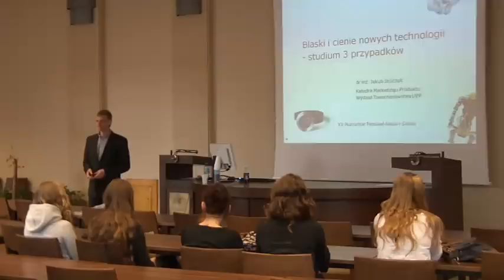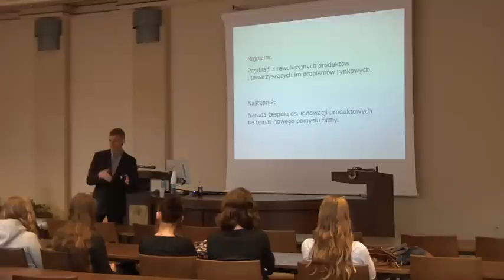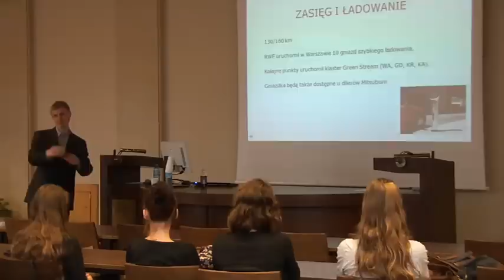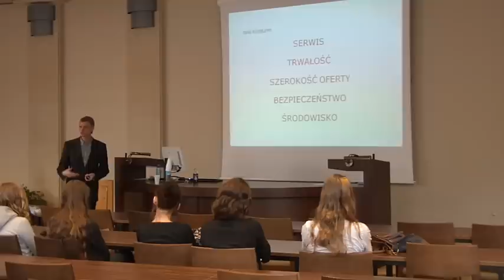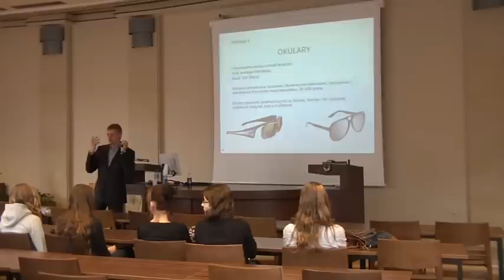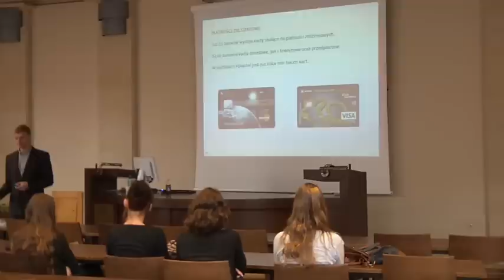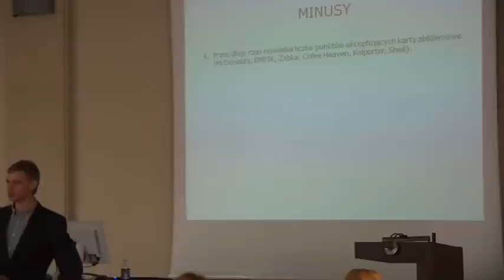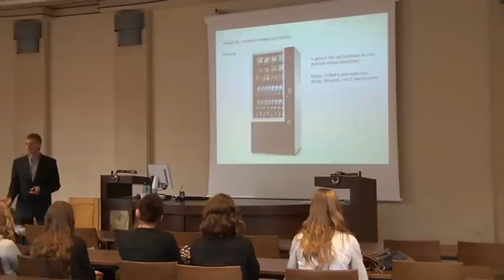Blaski i cienie nowych technologii - studium 3 przypadków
Wykład w ramach XV Poznańskiego Festiwalu Nauki i Sztuki
29 marca 2012 r.
dr inż. Jakub Jasiczak
Katedra Marketingu Produktu
Wydział Towaroznawstwa UEP